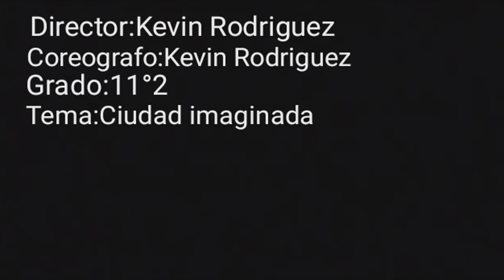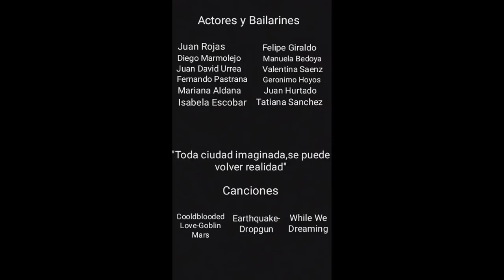CuttingShapesCity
Corto participante en el "film festival : ciudad imaginada" 2019; festival de cine escolar de la IE José Manuel Restrepo Vélez del municipio de Envigado